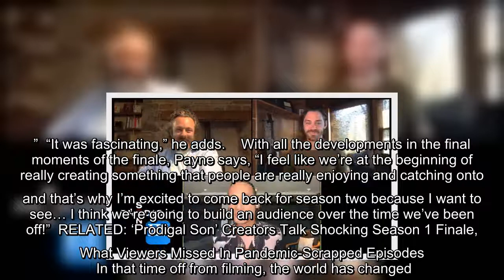"Prodigal Son" is about to get a lot crazier in season two. The second season’s premiere kicks off o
"Prodigal Son" is about to get a lot crazier in season two. The second season’s premiere kicks off on Global on Jan. 12, and co-stars Michael Sheen and Tom Payne say fans are in for a wild ride following the events of the season one finale. **contains spoilers for season one of "Prodigal Son"** "It's…